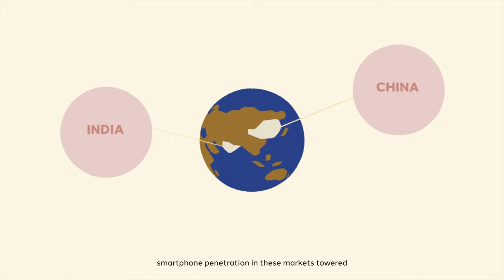dentsu Year in Review 2021 - APAC Overview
The changing face of the Asia-Pacific region in 2021: Understand the key trends that have materialised and how they have impacted consumers and brands.